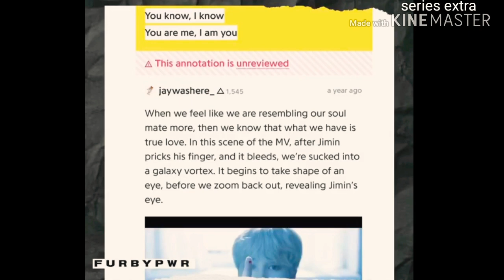Lizkook how do you feel? about them JungKook BTS REACTION TO LISA BLACKPINK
I feel like a true story
JungKook BTS
Lisa blackpink
Lalisa monoban